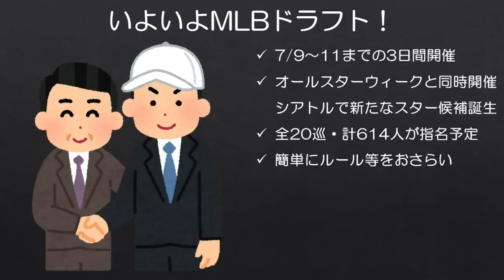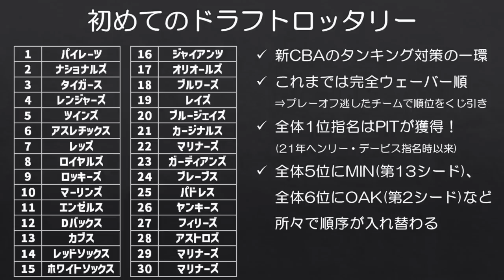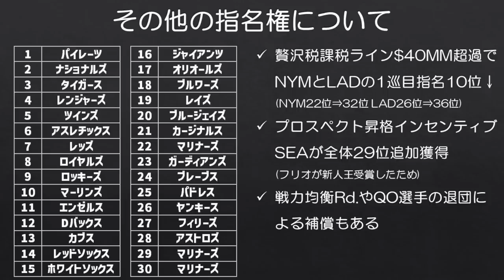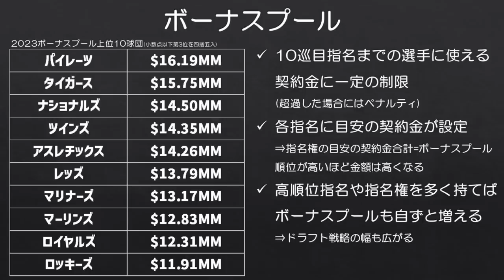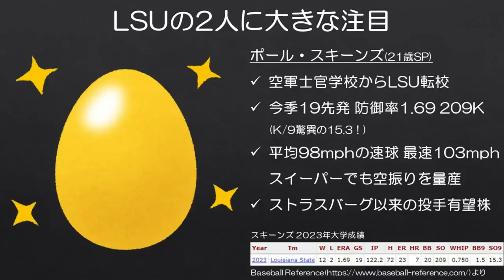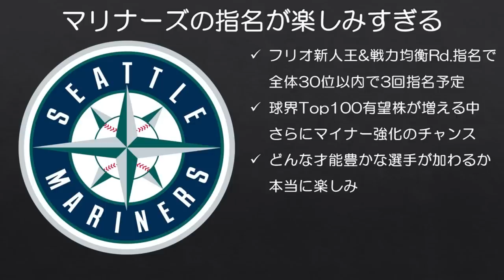【2023MLBドラフト】もうすぐドラフトなので簡単におさらいしよう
クルーズとスキーンズが事前の予想通り全体1位、2位で指名されるのでしょうか？